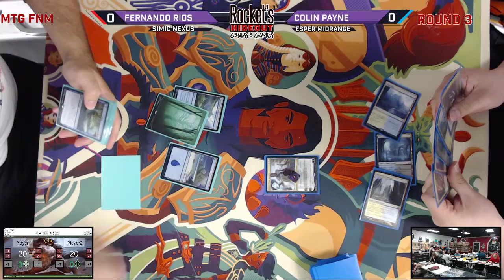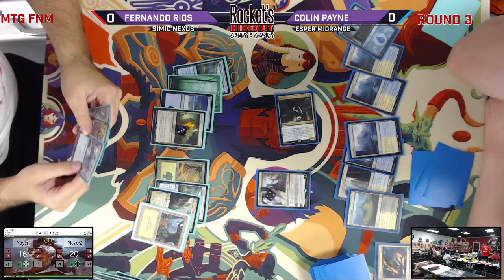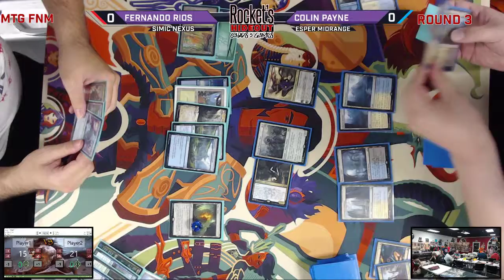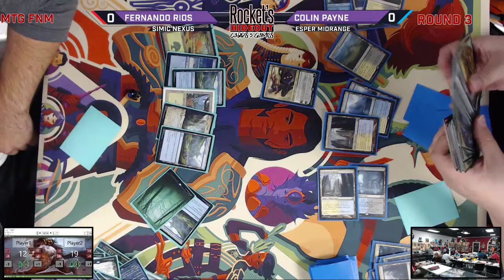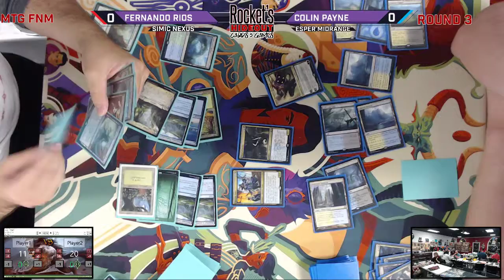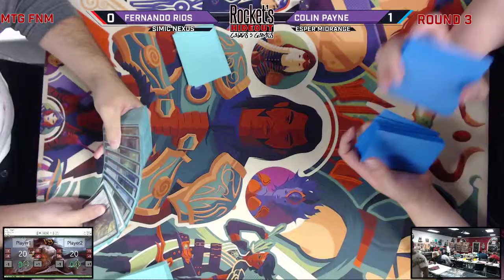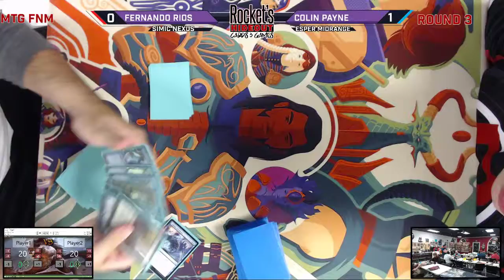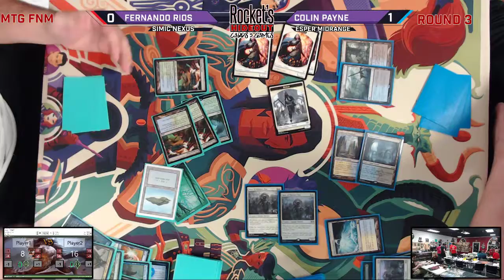FNM WAR Standard 5/10 Round 3 |Fernando Rios (Simic Nexus) vs. Colin Payne (Esper Midrange)